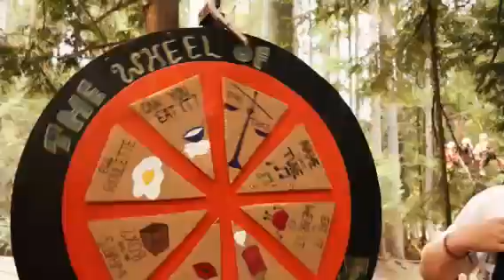Camp Qwanoes Q4U | ROAD TOUR EDITION | S2 Ep. 2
Q4U Road Tour Edition: In a typical fall for many years, Qwanoes has brought the excitement of summer to the city... for a series of fun-filled nights of music, fun and togetherness! This year, the tradition continues as it's happening once again online.

The second episode, hosted by Qwanoes' summer music and media coordinator James Shiels, features the Wheel of Cataclysm, a word from Parksville Baptist Youth, and more! (Episode 2 of 6)

Qwanoes is a youth-focused high adventure Christian camp that exists to love kids to life like no other. Why Q4U? Because Qwanoes is FOR YOU.

FULL SPEED AHEAD! • QWANOES 2021